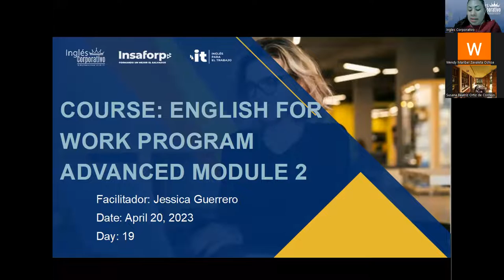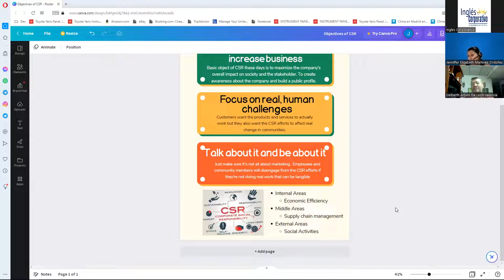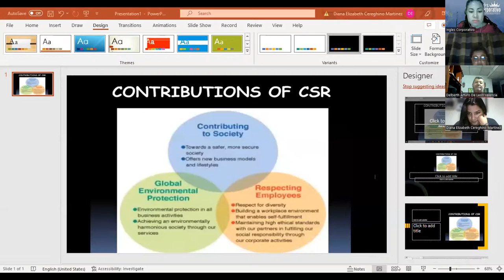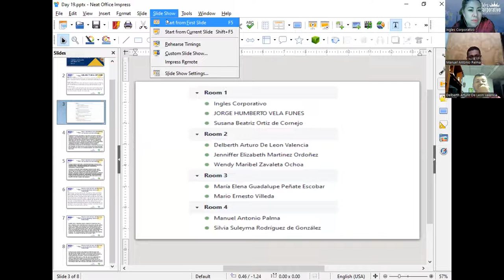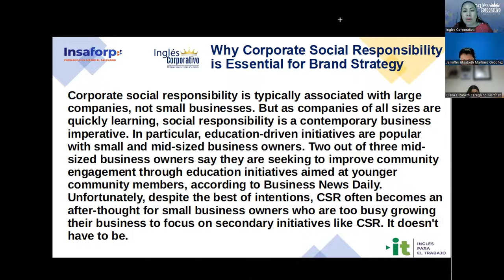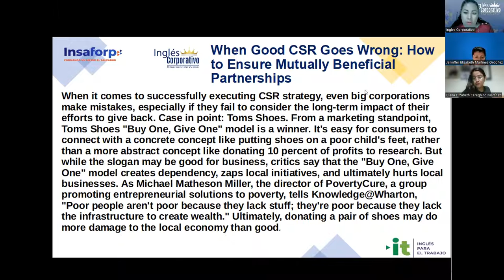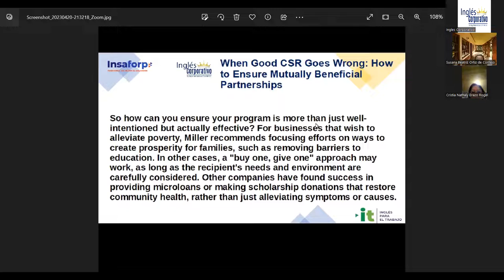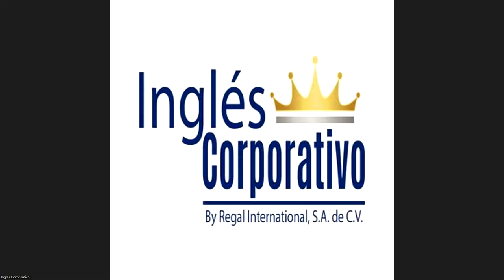Session 19-20-04-2023-29750-8048-0049/2023-Guerrero-Describe effects of CSR on the branding strategy